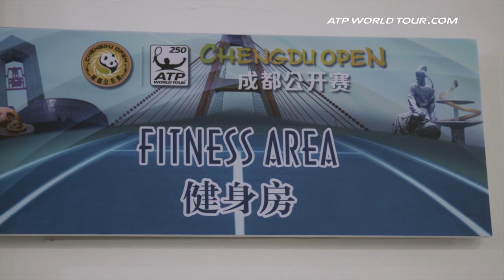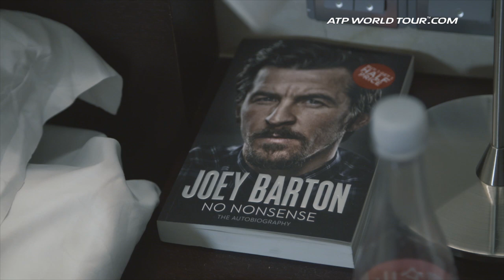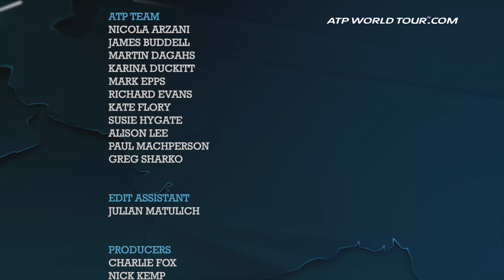Watch Part 2 NextGen Behind The Scenes Documentary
Watch part two of the special NextGen Uncovered documentary, which sees Karen Khachanov win his first ATP World Tour title in Chengdu, while in Beijing both Kyle Edmund and Sascha Zverev make strong runs.